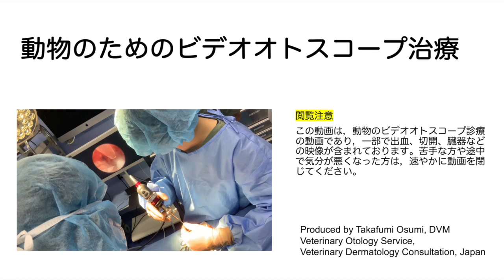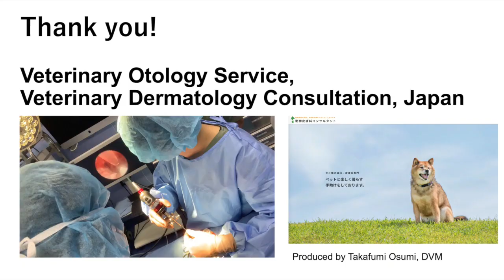Remove the hair that grows from the vertical ear canal, pug[Dog]/垂直耳道から生えている被毛を除去, パグ[犬]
Case summary
10 years old, pug
Remove the hair that grows from the vertical ear canal.
Difficult with grasping forceps, biopsy forceps are more suitable.

Sound: Shadowing - Corbyn Kites

Note
This video is an image taken with a portable video otoscope, and the image quality has deteriorated due to image processing.
This English text was translated by Google Translator and modified by Grammarly.
These videos are made based on Japanese law with the consent of the owner.
Content Warning
This video contains images of blood, incisions, and animal organs. If you do not wish to see these images, or if they will make you feel sick, please close the video immediately.
Produced by Takafumi Osumi, DVM
Veterinary Otology Service, Veterinary Dermatology Consultation, Japan